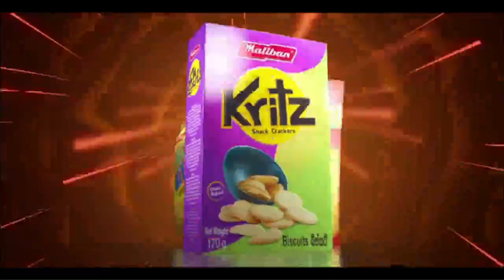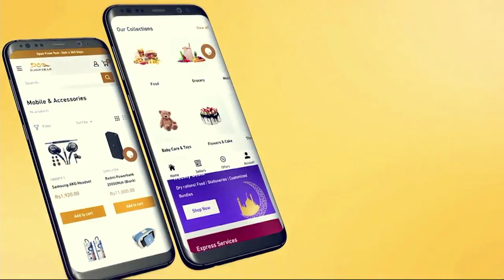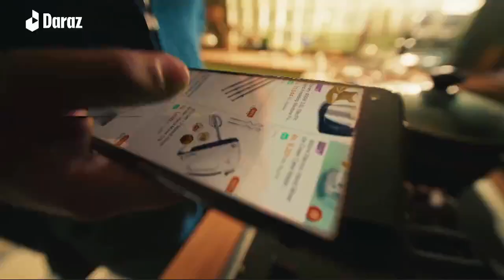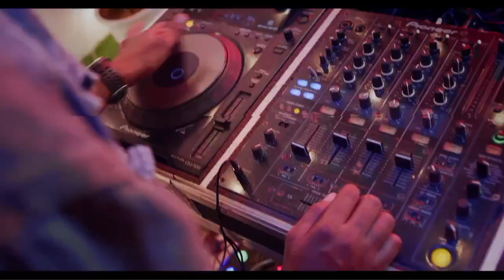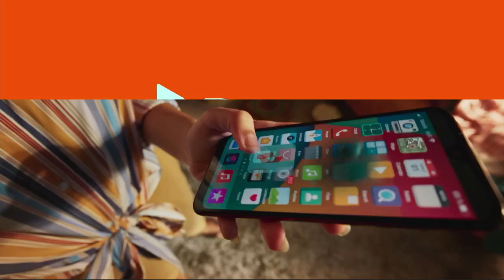Science College vs Vidyartha College- Dialog Schools Rugby League 2022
Science College, Colombo hosted Vidyartha College, Kandy  in their Dialog Schools Rugby League 2022 – Division 1 – Segment A encounter on the 23rd of July at Science College Grounds, Mount Lavinia.

Production Courtesy – Vidyartha College Media Unit